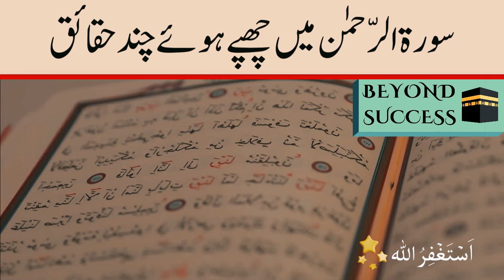Surah Al-Rehman Mein Chupay Chand Haqaeeq | سورة الرّحمٰن میں چھپے ہوئے چند حقائق | Dr Israr Ahmed